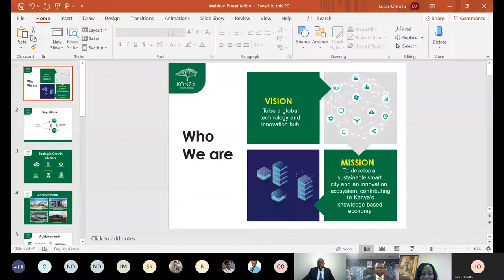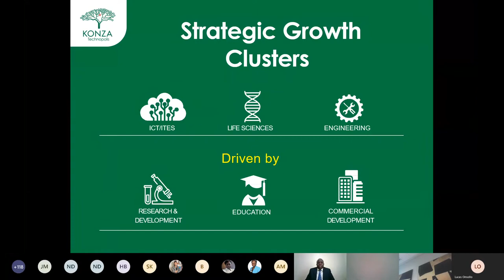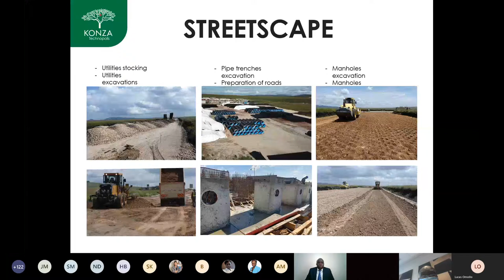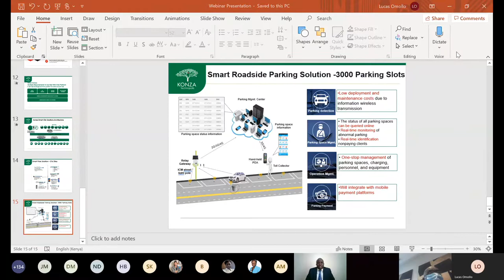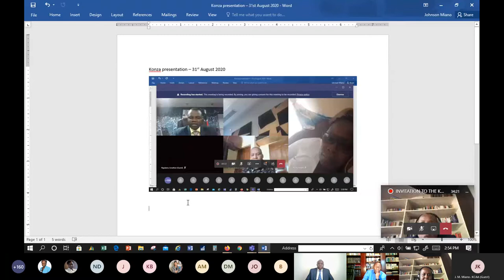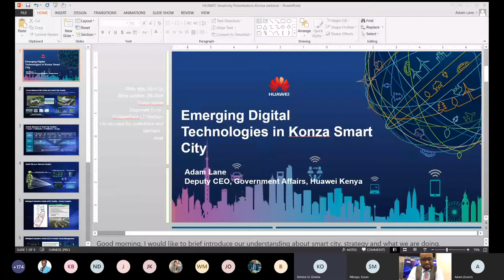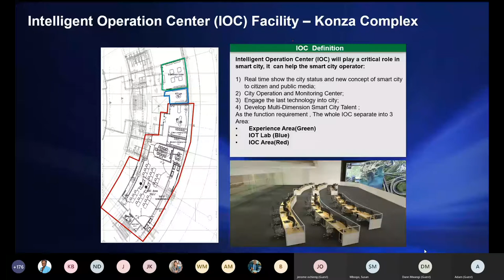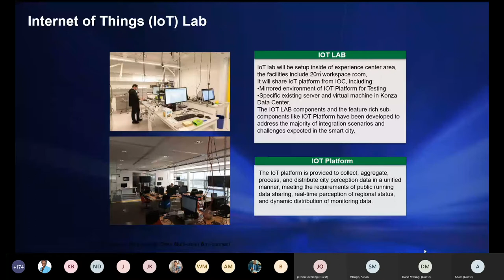Webinar -The Role of Emerging Digital Technologies in Shaping the Future of Smart Sustainable Cities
Governments around the world have been deploying smart city solutions in the fight against the coronavirus. Technology has been used to track the spread of the pandemic and support the implementation and identifying mitigation strategies. New technologies are helping shape the future of smart cities.
In this regard, KoTDA  hosted a webinar themed, ‘The Role of Emerging Digital Technologies in Shaping the Future of Smart and Sustainable Cities Post Covid-19’ on Monday, 31st August 2020 from 2:00 pm to 4:00 pm. The webinar brought together key stakeholders in the technology industry, innovators, and policy makers.
The key topics of discussion were:
1. The role of technology in successfully managing the pandemic
2. How AI is being utilized in cities
3. How 5G technology can be exploited in managing the pandemic
4. The place of Robotics in shaping the future of cities and in fighting pandemics
5. The place of IoT in smart cities